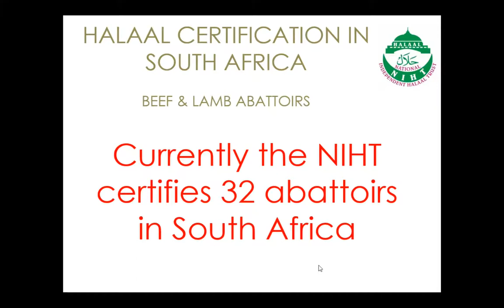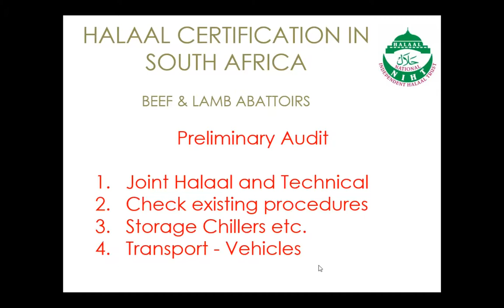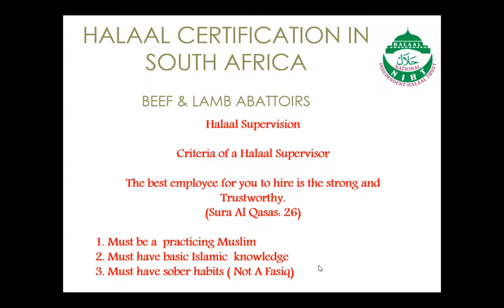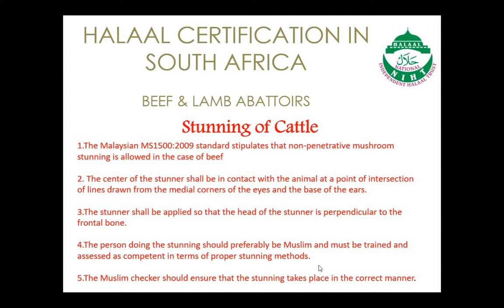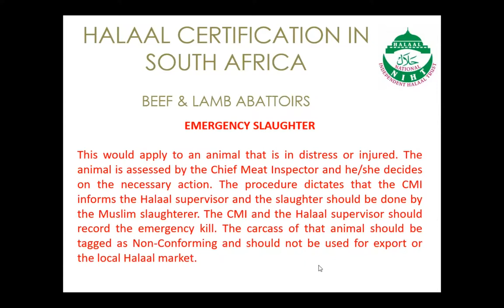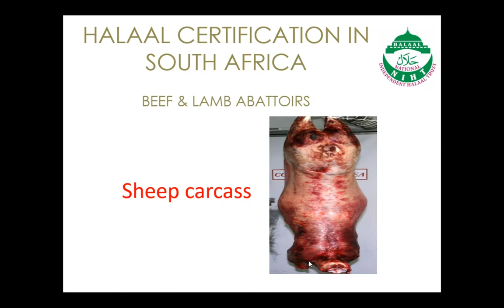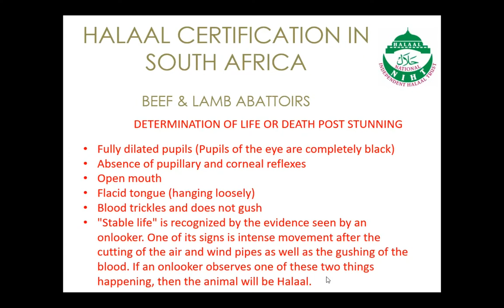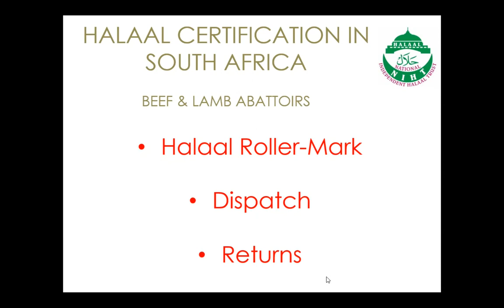Halal Certification In South Africa–Beef Lamb Abattoirs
Presentation by: Moulana Abdul Wahab, Director NIHT – South Africa.